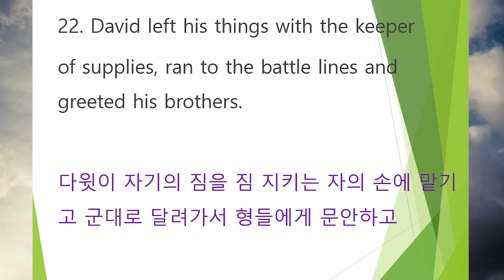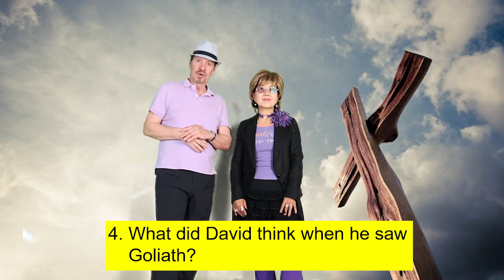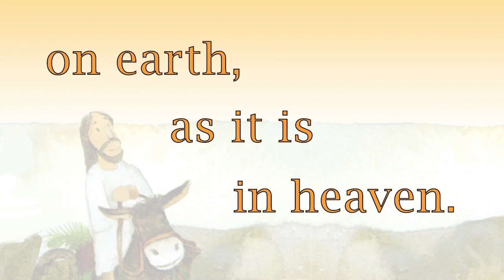David Was Not Afraid Worship by Missionaries Jim Minnie /서울김포영광교회 어린이 영어예배 /Kids Online Worship